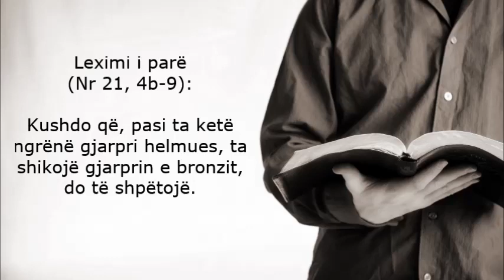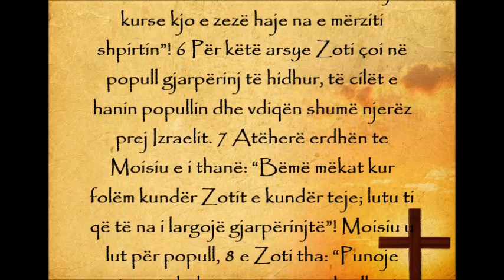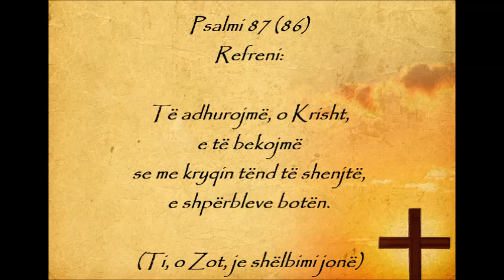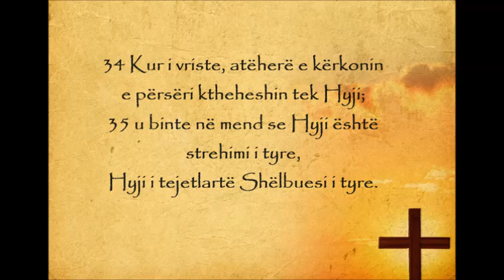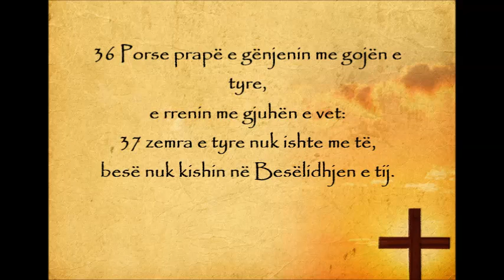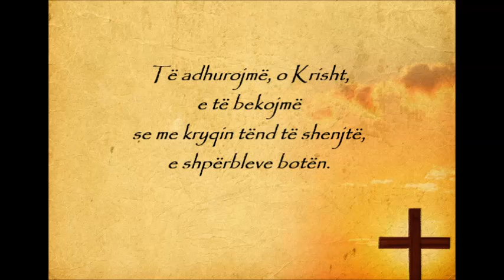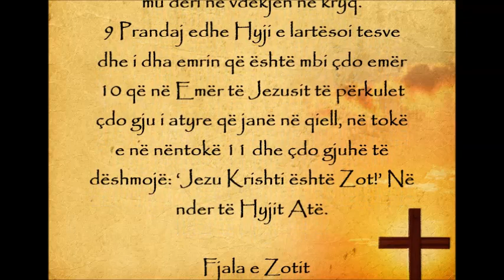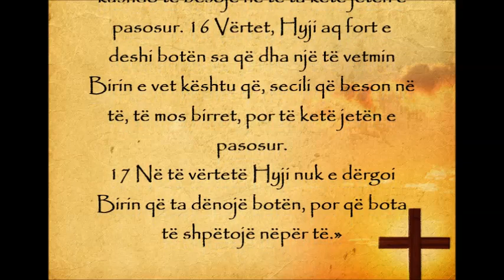Liturgjia e Fjalës - Lartësimi i Kryqit të Shenjtë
O Hyj, Ti deshe që i Njëlinduri Biri yt
të vdesë në Kryq për shpëtimin e të gjithë njerëzve;
bëj që, pasi e njohëm këtu mbi tokë këtë mister,
t’i gëzojmë në qiell frytet e shëlbimit të tij.
Nëpër Zotin tonë Jezu Krishtin, Birin tënd,
që me ty jeton e mbretëron në bashkim me Shpirtin Shenjt, Hyj,
për të gjithë shekujt e shekujve.